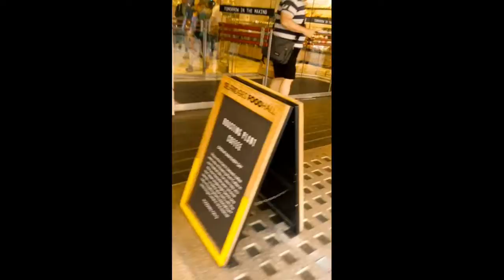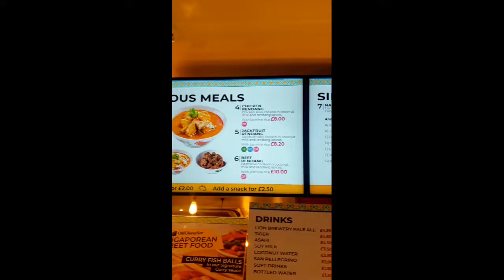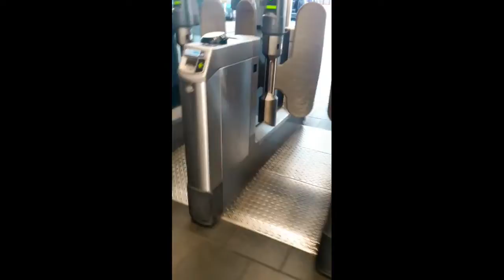loving life vlog 18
today we went to ibu restaurant Oxford street, and Old chung kee restaurant.lovely day